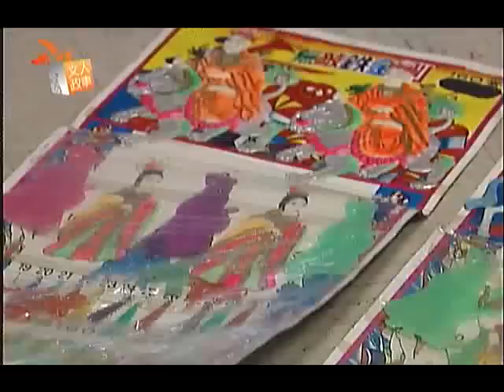「文人政事」平民藝術家李明則 寓情台灣社會百態入畫